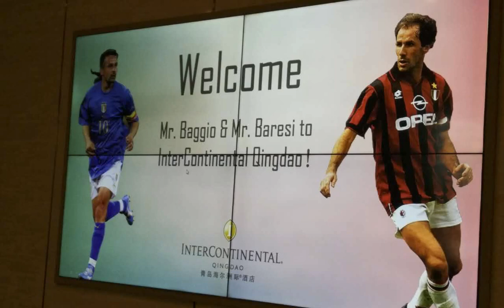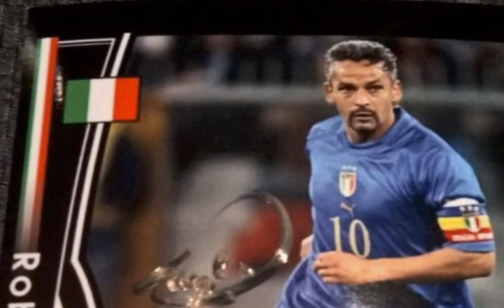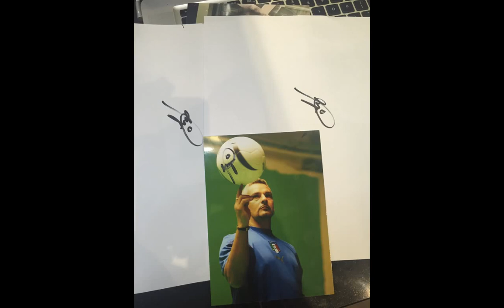Roberto Baggio and Franco Baresi at Italiano Doc Qingdao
July 2016 at Italiano Doc restaurant InterContinental hotel Qingdao China